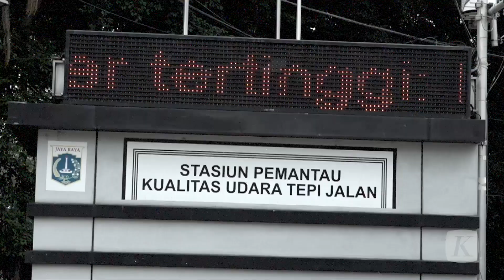Kualitas Udara Jakarta Buruk, Waspadai Peningkatan Gangguan Saluran Pernapasan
Beberapa hari terakhir, tingkat kualitas udara di sekitar Provinsi DKI Jakarta menunjukkan angka yang buruk. Kondisi ini perlu diwaspadai masyarakat karena berpotensi memicu gangguan saluran pernapasan. Untuk itu, aktivitas di luar ruangan pun perlu dibatasi.